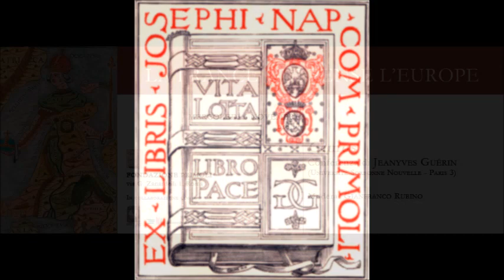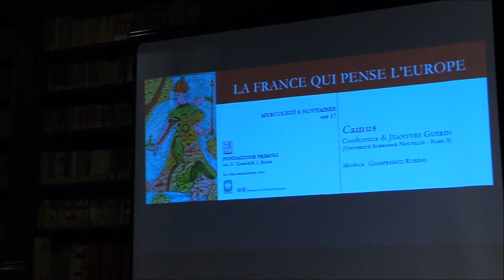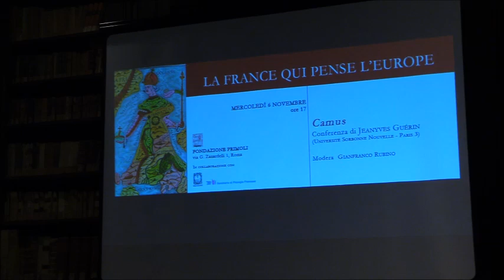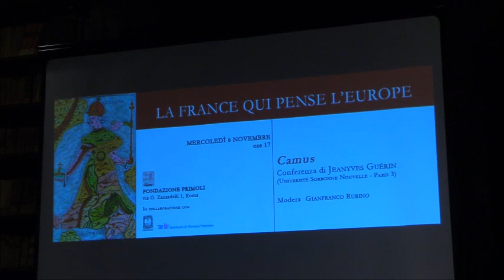Camus. Conferenza di Jeanyves Guérin (Université Sorbonne Nouvelle - Paris 3)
Modera Gianfranco Rubino